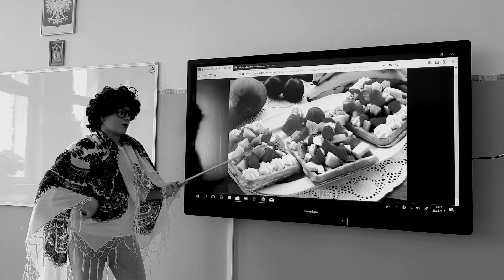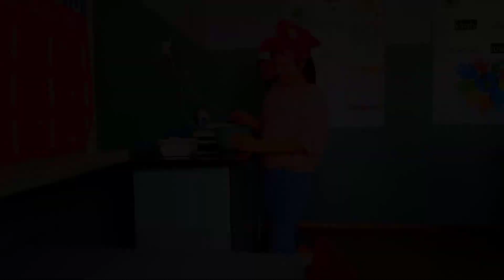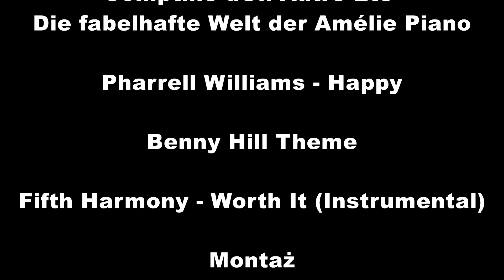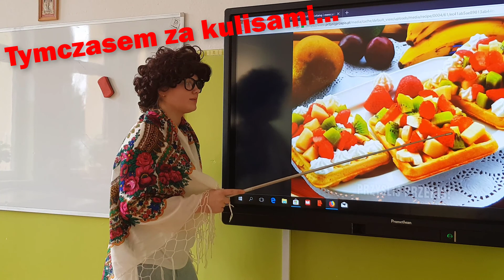Nasza szkoła z klimatem